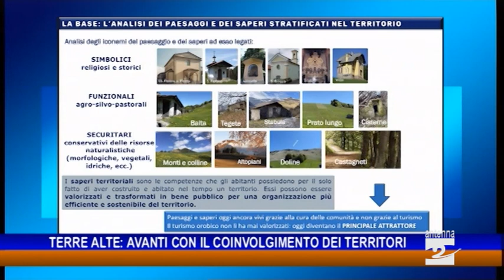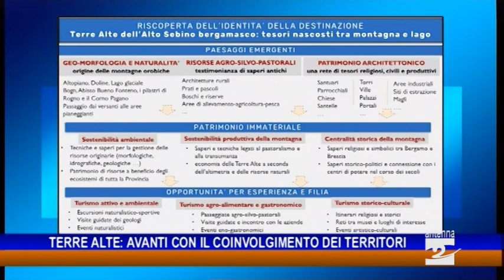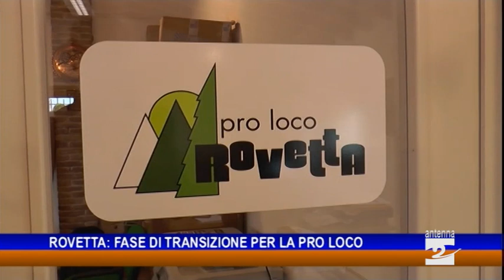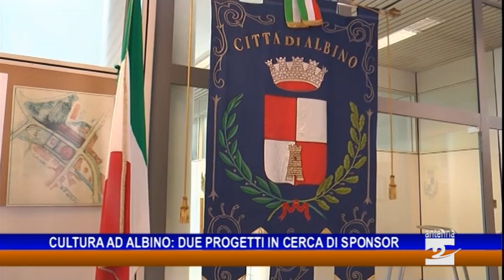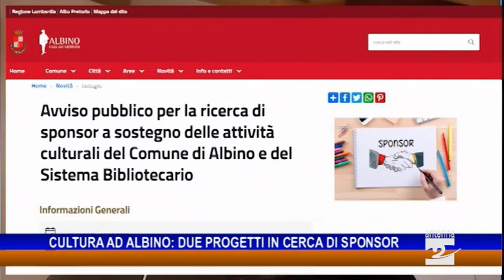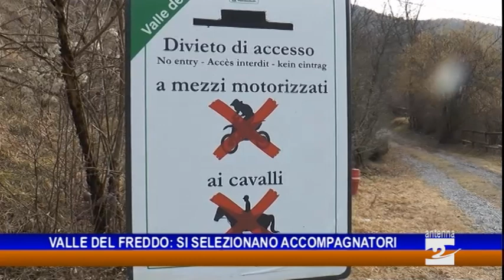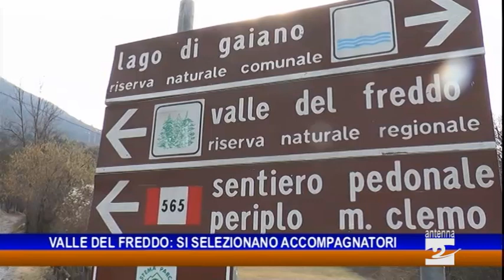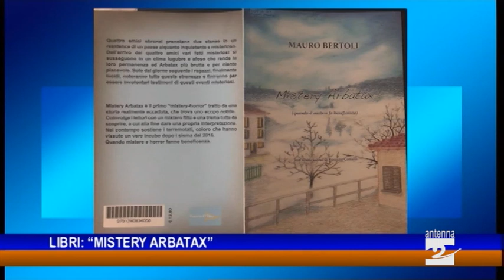Antenna 2 Tg 11 02 2022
Le notizie:
I rincari di energia e materie prime e la produzione industriale, tra riduzioni di margini, rinvii di commesse e ricorso ad ammortizzatori sociali.
Turismo sostenibile: avanti con il coinvolgimento dei territori attraverso il progetto "Terre alte del Sebino".
Rovetta: i componenti del direttivo della Pro Loco si sono dimessi e con il supporto dell'amministrazione comunale sono in corso incontri con l'obiettivo di definire un nuovo gruppo di lavoro.
Albino: continua il coinvolgimento di soggetti intenzionati a sostenere iniziative culturali promosse dall'amministrazione comunale.
Valle del Freddo: si selezionano accompagnatori.